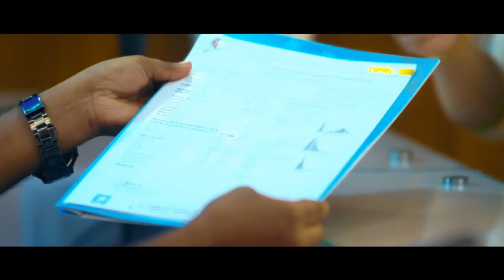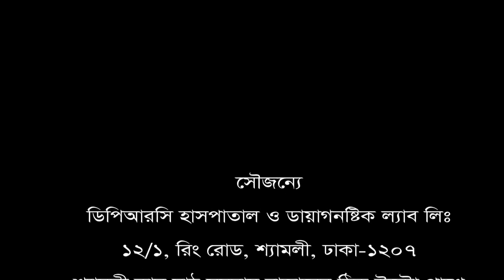সহজেই কোমর ব্যথা বা ব্যাক পেইনের চিকিৎসা পাবেন কোথায়?